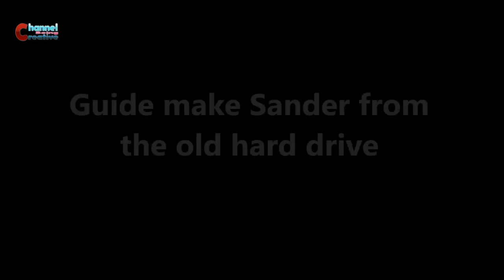How to make Sander from the old hard drive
Today Channel Being Creative will guide you DIY mini Grinder from old hard drive, HDD Old hard drive as Sander
To do this grinding machine we will need
- 1 The old PC's hard drive
- 1 old PC power unit still available
- 1 pieces of paper to make surface grinding armor
- 1 The switch and little glue to paste paper dog armor
Come and watch video and perform offline